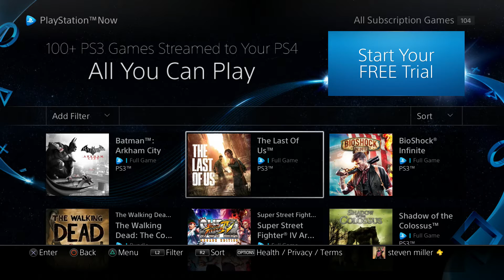Playstation now... Good or bad?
A short video about how I feel about PS now.